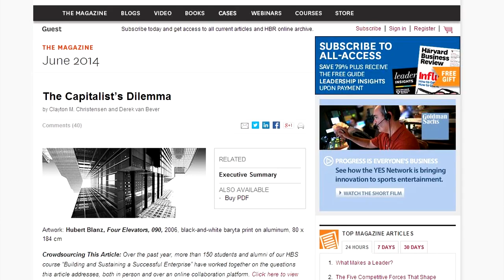The Mises View: "Scarcity, Opportunity Costs, and Trade-offs" | Peter G. Klein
Peter Klein addresses the frequent criticism that private investors and entrepreneurs have too short of a time horizon. Klein is the Mises Institute's Executive Director and Carl Menger Research Fellow.